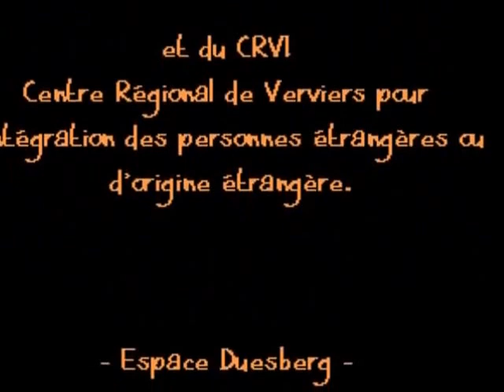John T@ Espace Duesberg & The World Music Band "Live"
JOHN T & The World Music Band

 Un concert organisé dans le cadre de la quinzaine africaine, et un défilé de mode en avant 1ere, de la créatrice Nathalie TEUWEN & son Lady Strass,

Organisé le Vendredi, 25 Mai 2012 à Verviers par le Centre Culturel Régional de Verviers "CCRV" avec l'aide de Art & Vie, de la communauté française et la Province de Liège, les associations vervietoises, la Crvi, Abec, Espoir, Wmb, Lady Strass

ECOUTE ET ACHAT EN LIGNE Chez ITUNES
JOHN T 2 ALBUMS: Way to Peace & Protégeons les Enfants.